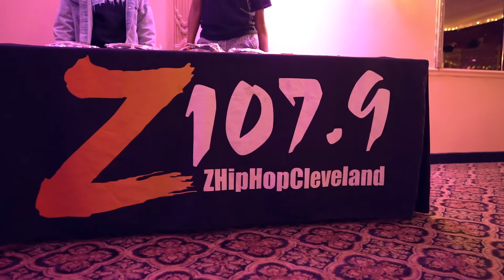Beauty Bid Launch Event Video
I recently filmed a dope event for the Beauty Bid app release 📱
This is truly black excellence!
Support this queen 👑👑👑